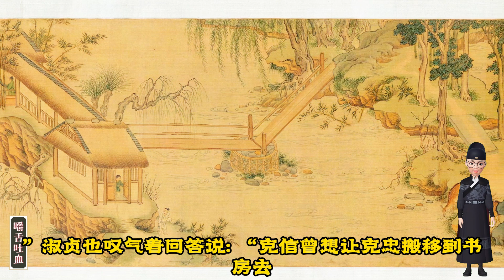【龍圖公案】嚼舌吐血 （白話文）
背景圖：獨樂園圖  （明朝·仇英）